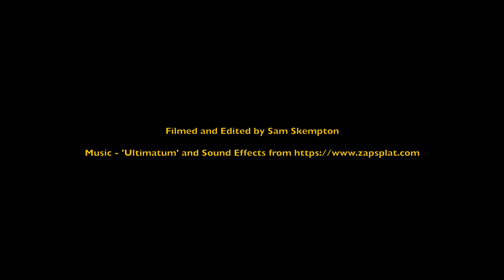Put it to the People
A short I made capturing the experience of being on the PeoplesVote march in London (23/03/19).

Shot on iPhone 6s Plus with Filmic Pro app.

Shot and Edited by Sam Skempton